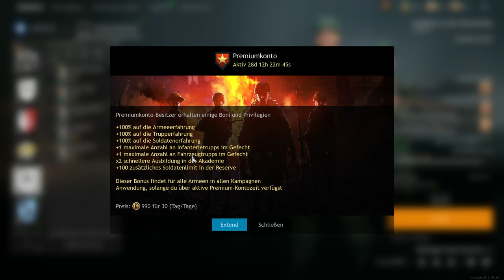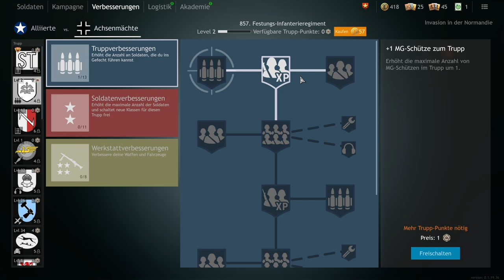Enlisted Neueinsteiger Tutorial 🌟 [Deutsch/German - Gameplay]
💥💥 Hier über den Link könnt Ihr euch Enlisted anschauen 💥💥

Alle Videos 🎥 von ! in der Playlist 📜 schauen! 📺